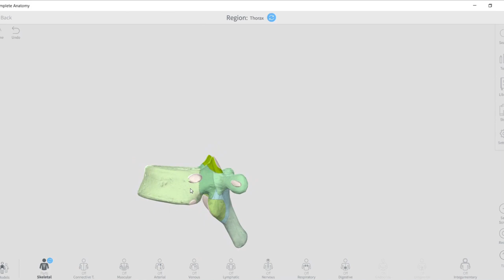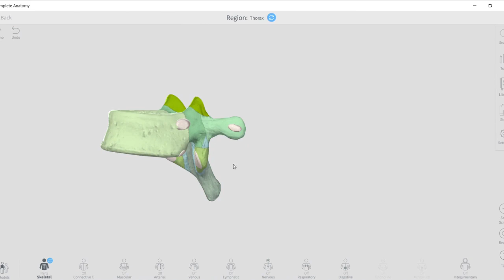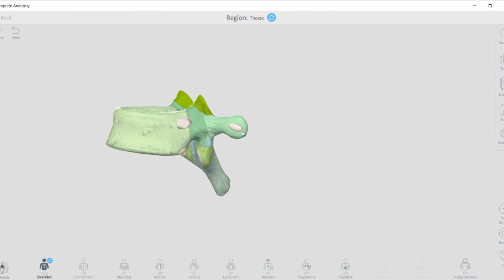ANATOMIE d'une VERTÈBRE THORACIQUE type [2/2]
Logiciel 3D: Complete Anatomy